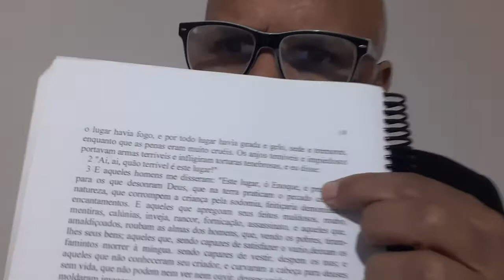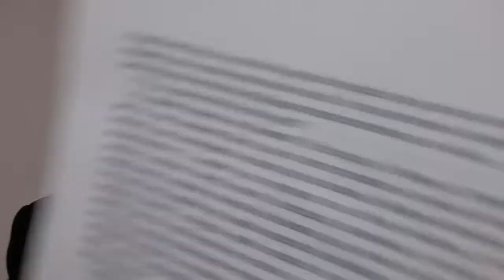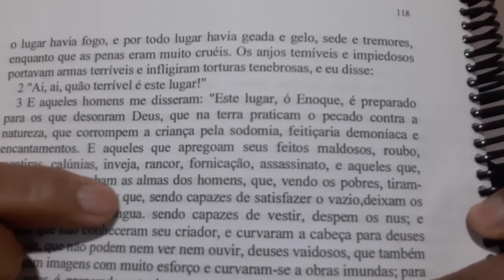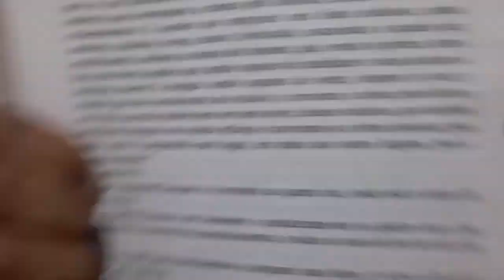LIVRO DE ENOQUE PARTE 02.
AGRADECA AO TODO PODEROSO YAHO PELO SOL E PELA LUA.